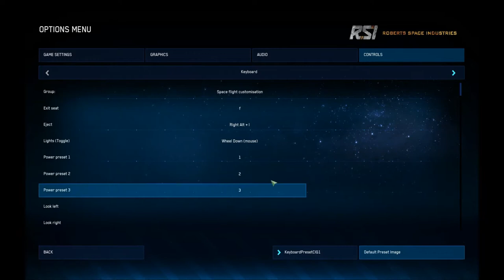LP Star Citizen Ep 11 AMD Mustang Omega fail, Kaylee voice attack and a gift card giveaway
Short video this week, i have so many family birthdays at the end of the year. But I'm still looking for my AMD mustang Omega and playing with my firefly voice attack profile featuring Kaylee Frye.